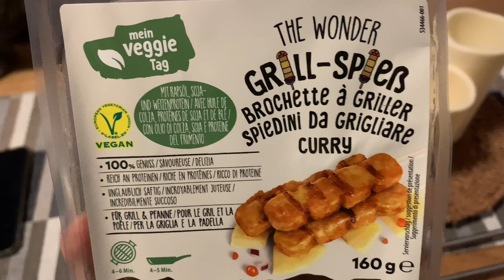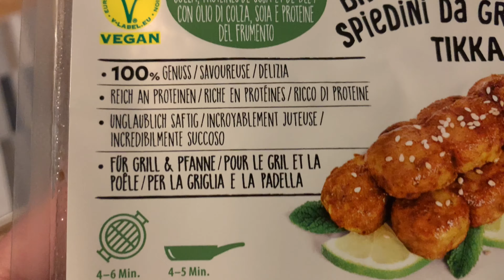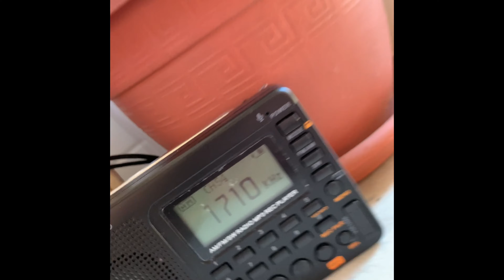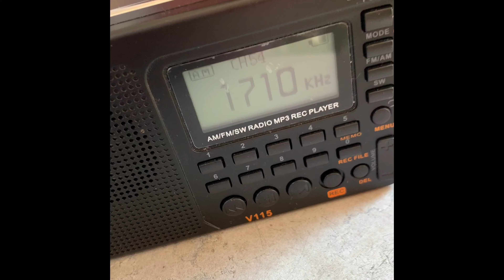[ VLOG 19 ] UNO SGUARDO DALLA FINESTRA 🪟 2021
Ciao a tutte/i, eccoci con un nuovo vlog, un giro nel parco ad inizio autunno, prepariamo la marmellata e il tiramisù. Assaggiamo degli spiedini vegani che abbiamo trovato da Aldi! BUONA VISIONE